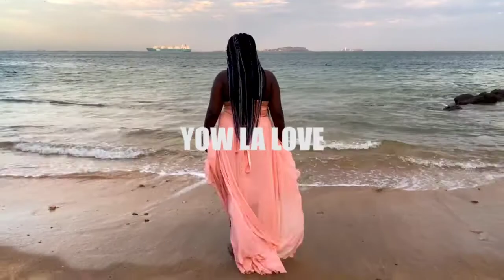YOW LA LOVE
Nouveau single de Liliah -jay
regardez la vidéo du nouveau single de Liliah jay-YOW LA LOVE déjà disponible sur YouTube